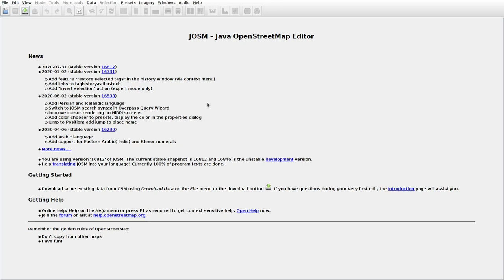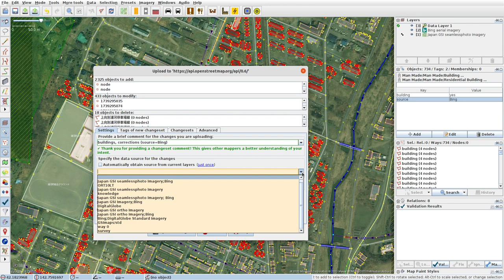JOSMrec0456 2020 08 04